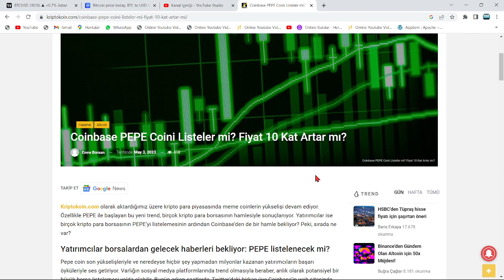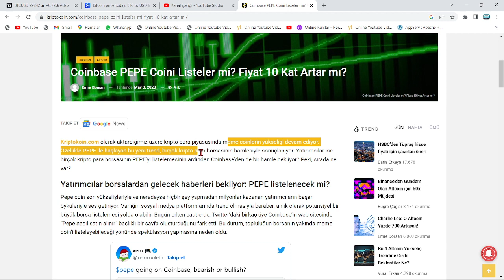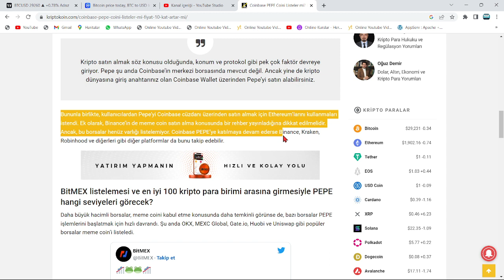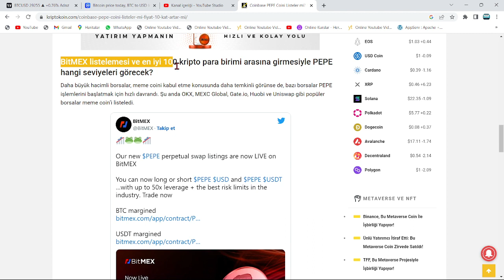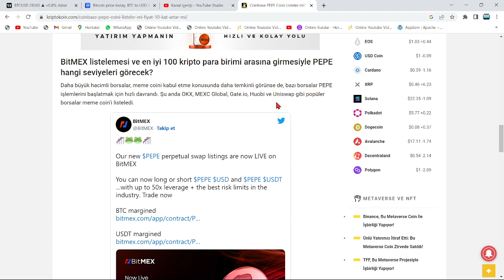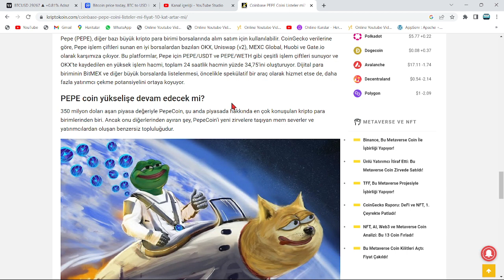PEPE TOKEN, BİNANCE VE COİNBASE LİSTELEMESİ!🚀CZ VE COİNBASE CEO'SUNDAN HABER VAR!🔥TAM TAMINA 50X...🚀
Bu videomuzda kripto borsalarında oldukça popüler bir coin olan PEPE coin'i(pepe token) inceledik. pepe'in teknik analizini gerçekleştirdik.